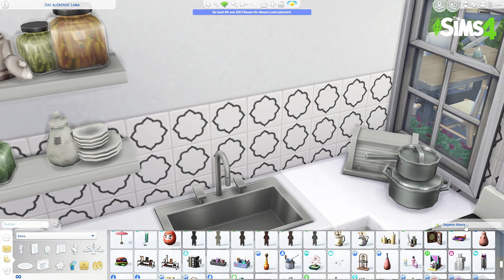Dreamy Tiny Cottage // Sims 4 // no CC Speed Build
here is my new The Sims 4 Speed Build
this time i will show you a Dreamy Cottage with 2 bed and 1 bathroom
it is also a Tiny House no CC has been used, have fun

Sul Sul dieses mal zeige ich Euch ein verträumtes Cottage zeigen
es hat 2 Schlaf und 1 Badezimmer, es it auch ein Tiny Haus
Ich habe auch kein CC benutzt,

vergesst nicht die Glocke zu aktivieren, damit ihr keines meiner videos verpasst Danke
i hope you have a great time at my Youtube channel
Ich hoffe, Ihr habt eine tolle Zeit hier bei meinem Kanal